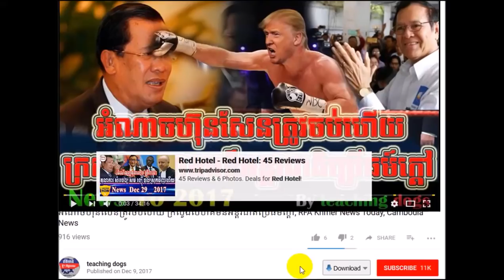Cambodia News 2018 | RFI Khmer Radio 2018 | Cambodia Hot News | Night, On Tue 06 February 2018